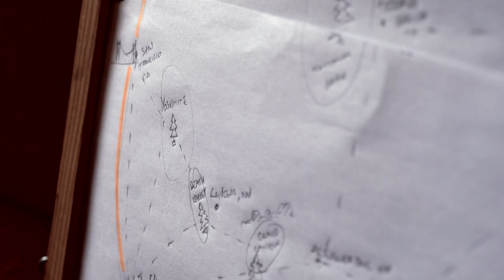Peter Blenkharn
Undergraduate in Engineering Science, St John's College

1st year

Our students talk about studying at Oxford.